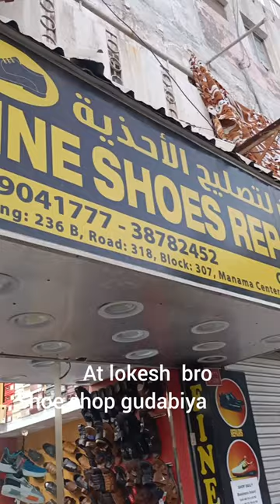Trial running with my tarahumara sandal | Bahrain long runner |bare foot runner